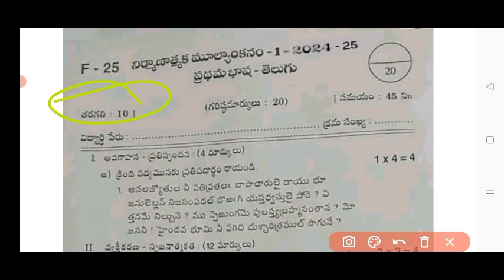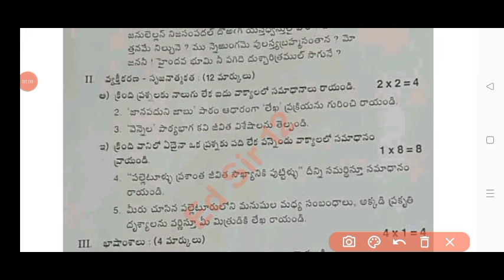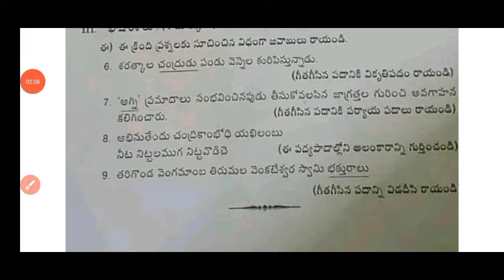💯real 10th class Telugu Fa-1 question paper 2024 with answer|Ap 10th Fa-1 Telugu question paper 2024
Ap 10th class Telugu Fa1 question paper and answer 2024|Ap 10th class fa1 Telugu question paper 2024

10th class fa1 telugu question paper 2024 latest
Ap 10th class fa1 exam telugu real paper 2024 Ap 10th class telugu fa1 question paper 2024
10th class fa1 Telugu question paper 2024
10th class telugu fa-1 real question paper 2024
10th class fa1 exam 2024 Telugu question paper
10th class formative assessment first telugu question paper 2024-25

10th class fa1 telugu question paper 2024
10th class fa1 question paper 2024 telugu real paper
10th class telugu question paper for fa-1 exams
10th class telugu question paper for fa-1 exams
10th class fa1 telugu question papers 2024 latest,